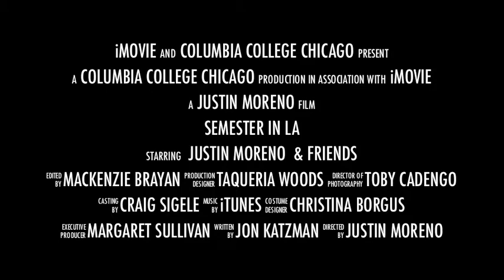Semester in L.A. Trailer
Visit the SiLA page on the Marketing Communication Department's website to see the full length film or to find out how you can experience LA first hand!